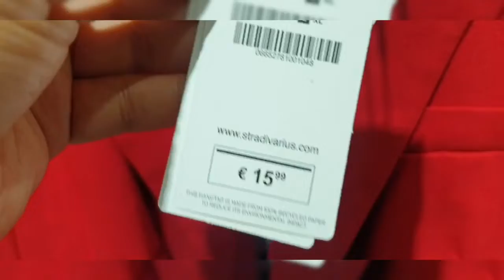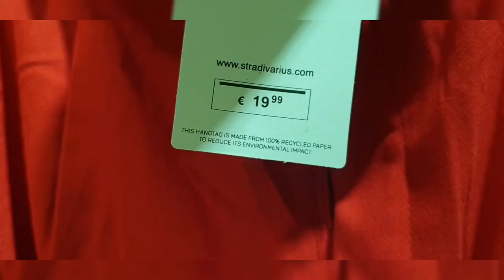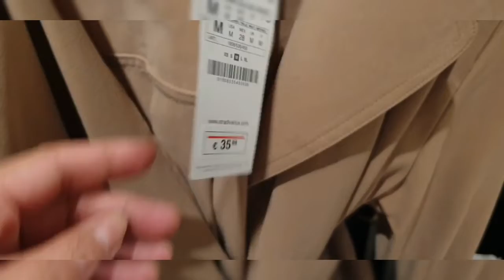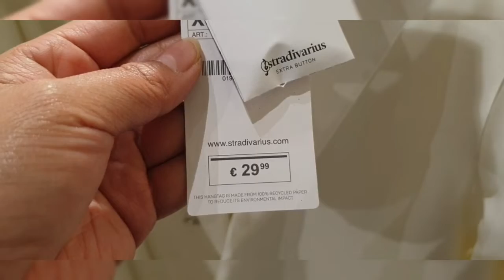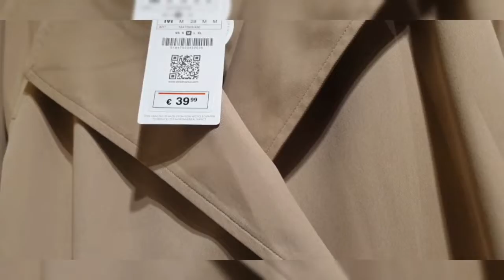STRADIVARIUS MADRID AUTUMN COLLECTION September 2021 👗